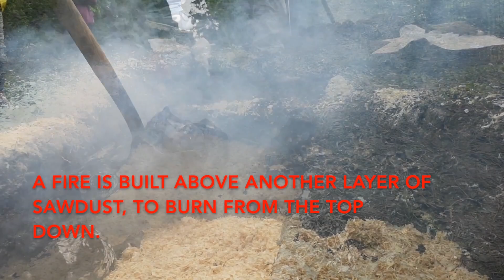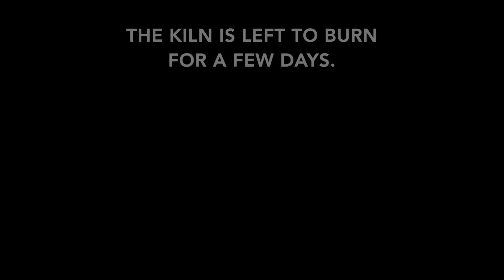Experimental pottery firing at the 'Skills of the Ancients Archaeology Festival'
Georgia Vince kindly put together this short video on ArcPal’s Centre for Archaeological Fieldwork undertaking experimental pottery firing at the 'Skills of the Ancients Archaeology Festival', Clothworthy House, Tuesday 28 May to Saturday 1 June 2019. The Skills of the Ancients Archaeology Festival was organized jointly with Antrim and Newtonabbey Borough Council and Lough Neagh Landscape Partnership, and was financed with the help of the National Lottery Heritage Fund.